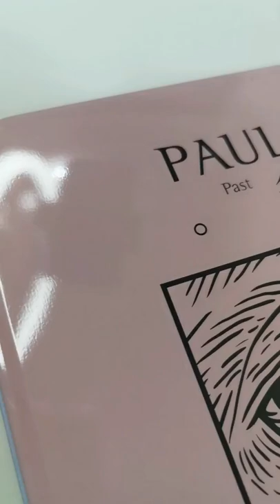Draw an amazing picture is easy just a minute